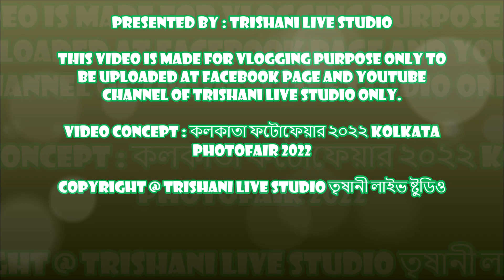Kolkata Photo Video Expo 2022 || কলকাতা ফটোফেয়ার ২০২২ || Phototech 2022 || Trishani Live Studio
PhotoTech Kolkata 2022 || Video and Photofair at Netaji Indoor Stadium in Kolkata. Date- 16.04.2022

🔴 🔴 PLEASE LIKE AND FOLLOW OUR FACEBOOK PAGE : TRISHANI LIVE STUDIO 🔴 🔴

• Photofair 2022- Camera Exhibition- Live Models- Kolkata Fashion Show 2022- Kolkata Photo Fair 2022- Fashion Show- Live Show- Kolkata Video and Photofair 2022

🔎 HASHTAGS 🔎